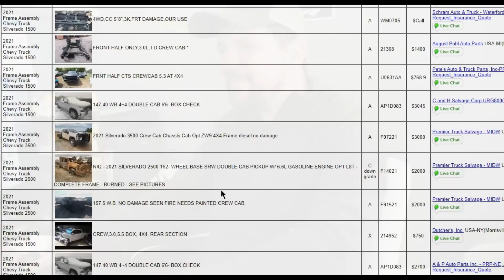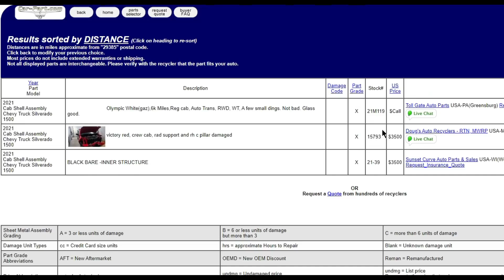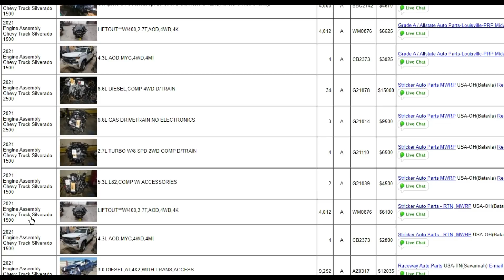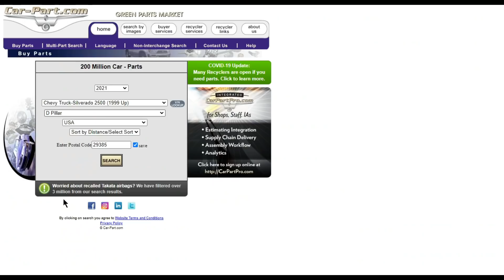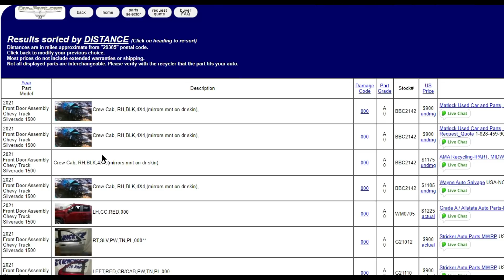BURNT 2021 SILVERADO 2500 SANDBLASTING PREP THE FRAME AND DOORS PART 5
Welcome Back! Mike works on the frame to get it prepped for sandblasting. He also gets the bumper off finally. Then talks about why this is still a good deal getting these two trucks. Then he works on the burnt doors to get them ready for sandblasting as well.

1003 Main St Wellford SC 29385 PO: BOX 501